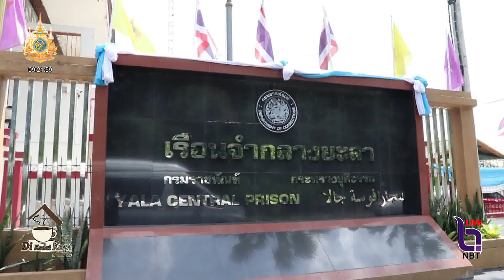จ.ยะลา เปิดกิจกรรมโครงการน้ำพระทัยพระราชทานส่วนภูมิภาคสภาสังคมสงเคราะห์ 77 จังหวัด ณ เรือนจำกลางยะลา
ดีกือดาโกปี ประจำวันพุธที่ 7 สิงหาคม 2567 - จ.ยะลา เปิดกิจกรรมโครงการน้ำพระทัยพระราชทานส่วนภูมิภาคสภาสังคมสงเคราะห์ 77 จังหวัด ณ เรือนจำกลางยะลา